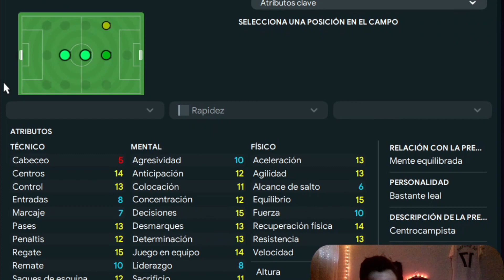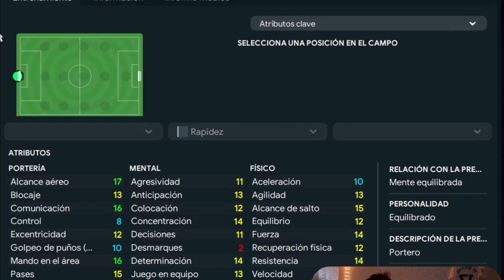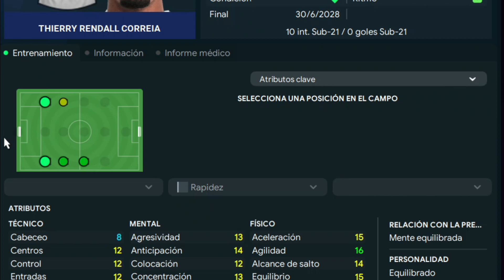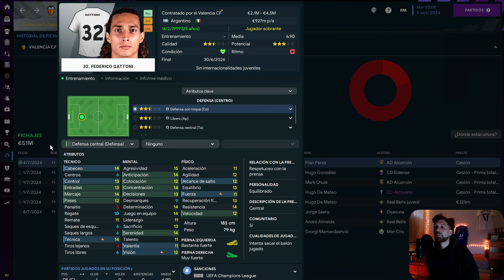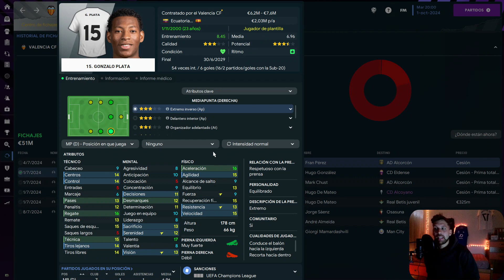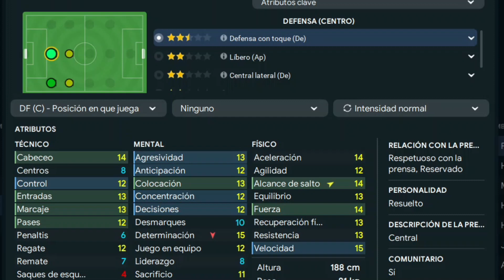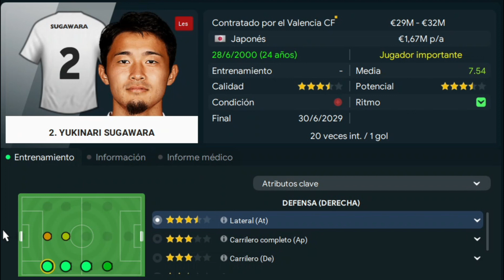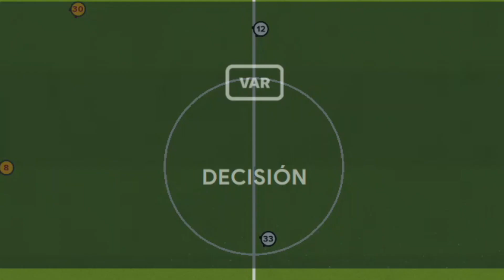VALENCIA C.F EP.16 | RETO CHAMPIONS | Nueva temporada... NUEVAS CARAS | Football Manager 2023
PARTIDA FM23 VALENCIA.
Ep16: Nueva temporada, nuevo intento. Presentamos a los fichajes, nos despedimos de los jugadores que han dejado de formar parte del club e iniciamos un nuevo intento en Champions League frente a Stade Rennais y Galatasaray.

AMUNT.